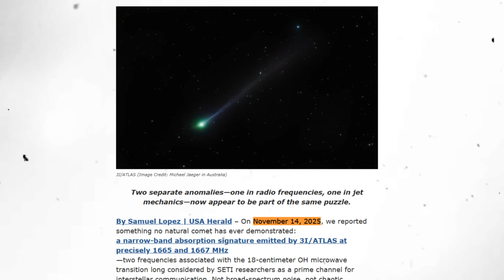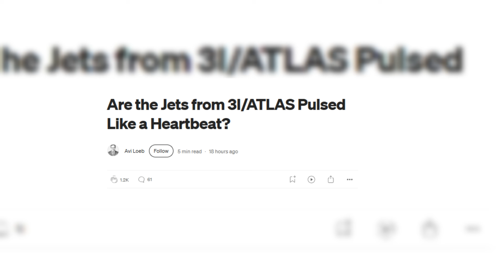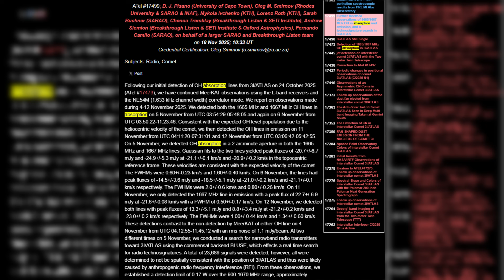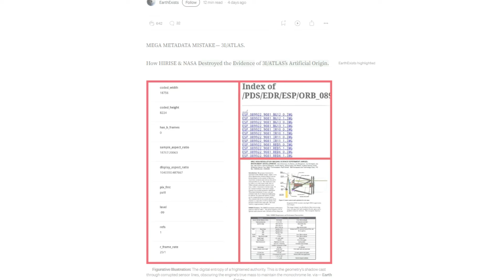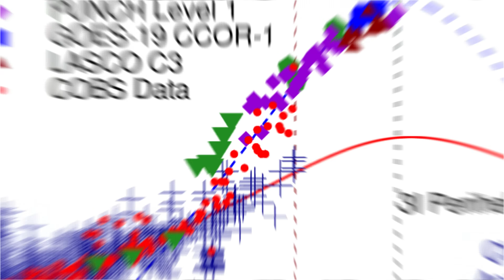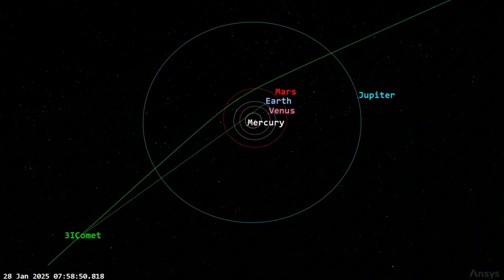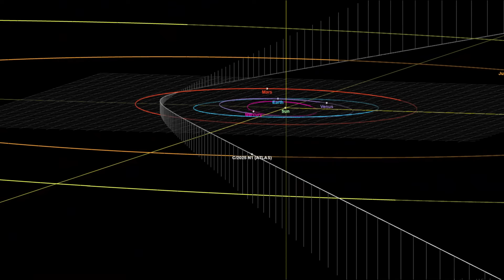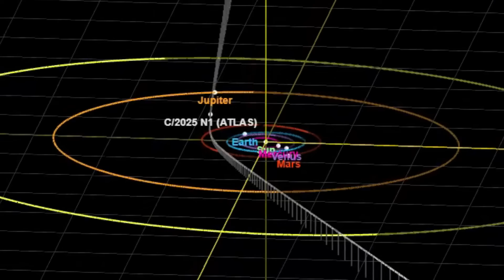3I atlas UPDATE: New Radio Signals & Heartbeat Jets Show a Coordinated Pattern Emerging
New radio signals and “heartbeat” jets from 3I/ATLAS are forming a coordinated pattern, with repeating pulses and synchronized outgassing that no natural comet should show. As Hubble, JWST, ALMA, and SOHO compare data, the timing between radio bursts and jet cycles is becoming impossible to dismiss—hinting at something far more structured behind 3I/ATLAS’s behavior.